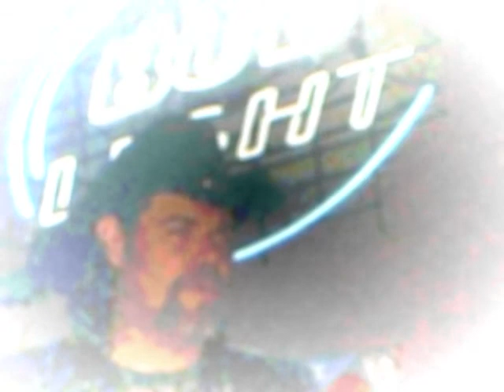Monty Postoak Band Tulsa OK